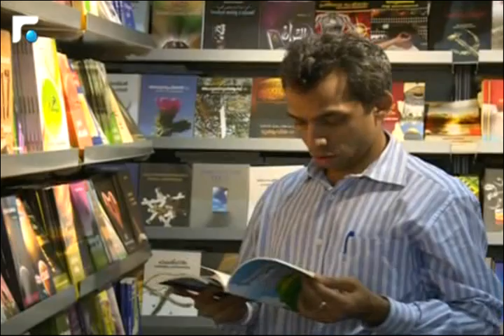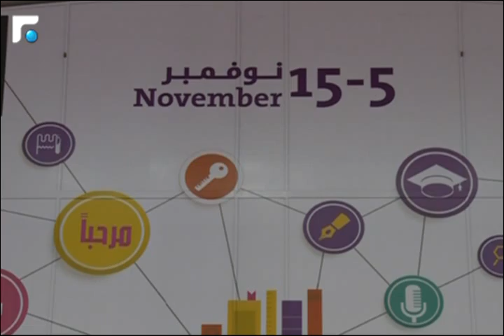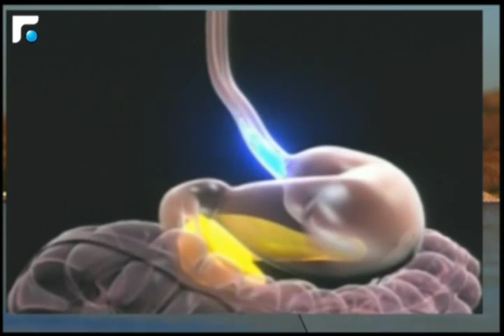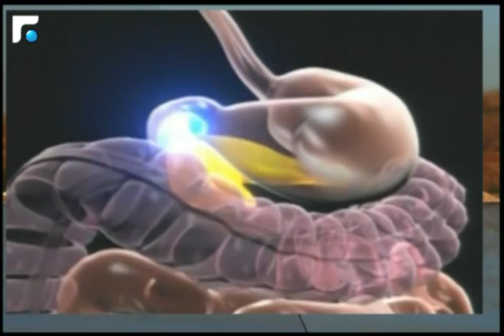أخبار الصباح - مقابلة مع الدكتور أكرم شتي 4/5